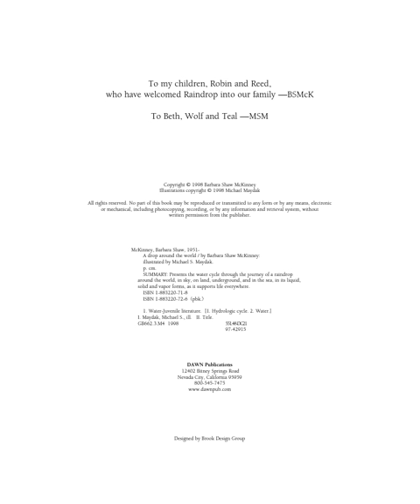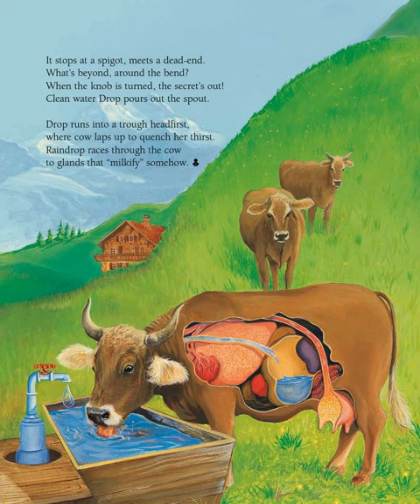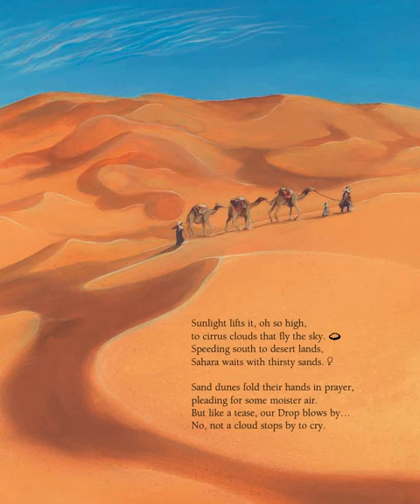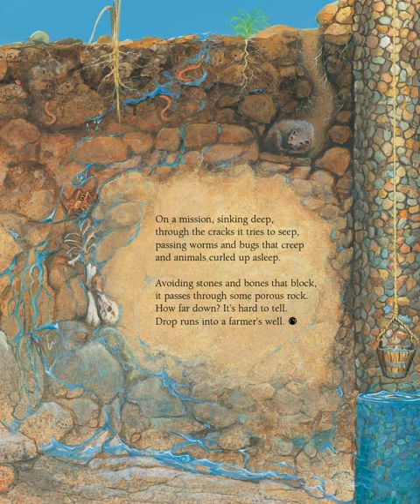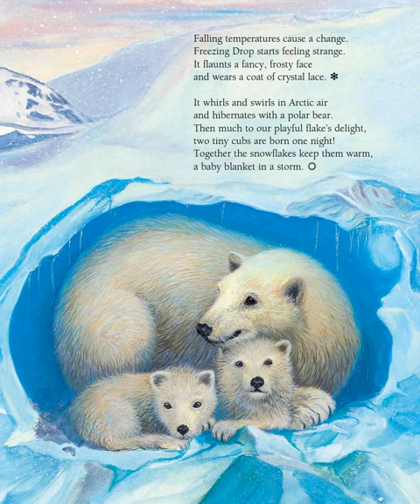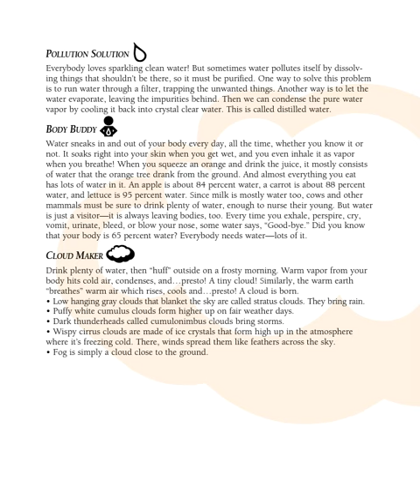A Drop Around the World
Bonus Water Cycle Book - See a drop of water go around and around the water cycle as he travels around the world in A Drop Around the World by Barbara Shaw McKinney.